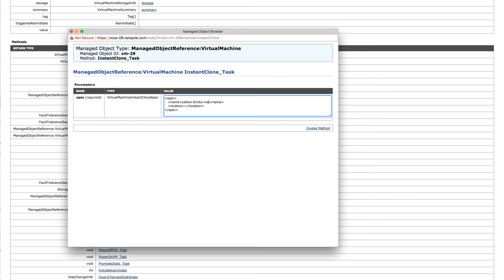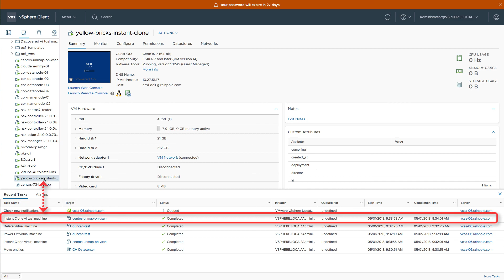Instant Clone demo vSphere 6.7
In this demo we will show you how instant clones can be creating leveraging the managed object browser... vSphere 6.7 introduced the new version of instant clones with a simple public API.